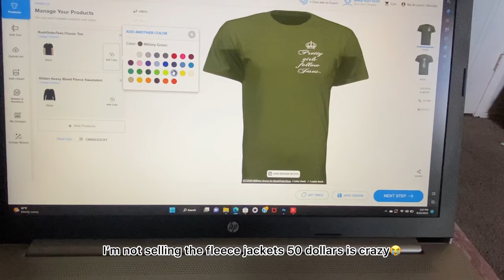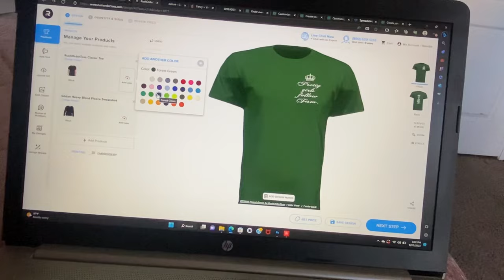REALISTIC WEEKDAY VLOG